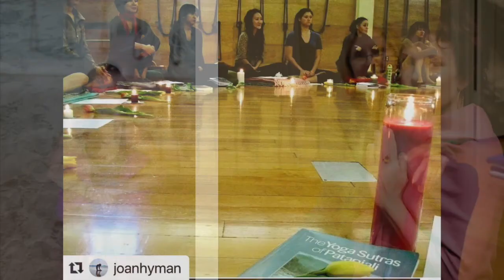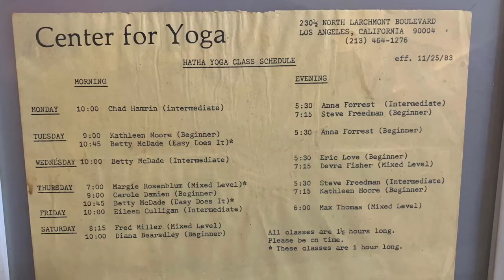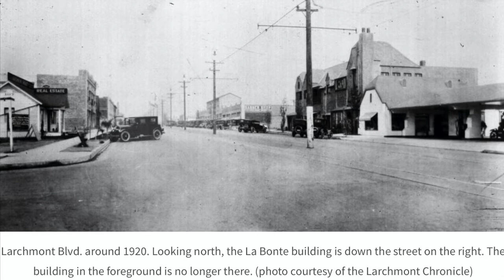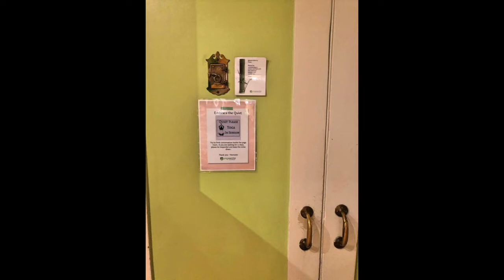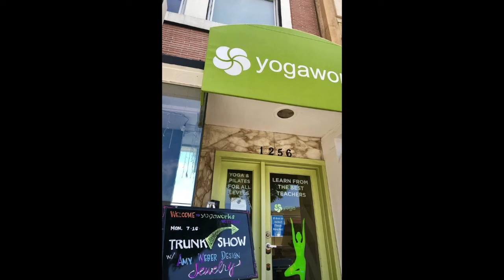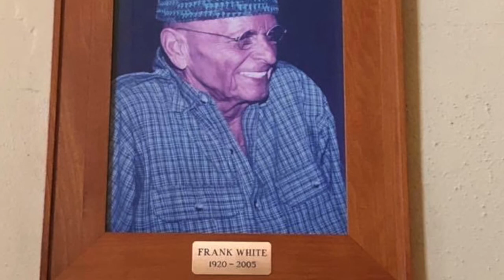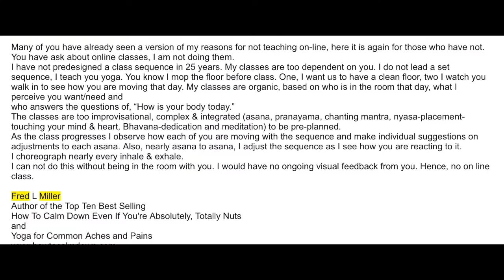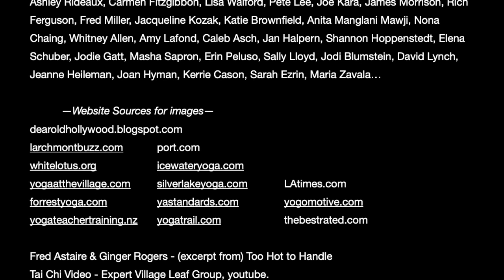Revolving around the Center. EPISODE 2 - Fred Miller and Jan Halpern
EPISODE 2 features a conversation with Fred Miller and Jan Halpern, who i call “the keepers of history,” and who are both deeply interwoven into the fabric of the Center for Yoga community. Our conversation took us back into the origins of the building at 230 North Larchmont Boulevard, early Center for Yoga days, Frank White, Yoga Works and the enduring legacy which will continue to live on, even though the building is currently empty. Since this conversation was an investigation into the history of the Center, i decided to include historic photos of Hollywood, Larchmont Village, the shops, the street and how the building at 230 North Larchmont Boulevard changed through time.

Interviewed: Tuesday October 27, 2020.

'Revolving Around The Center' is a very amateur documentary style podcast, regarding the Center for Yoga. It was one of the first yoga studios established in Los Angeles in 1969. The structure of the building was built in the 1920's- and has been a Masonic Temple, and a Fred Astaire Dance Studio. It is a beloved space, which closed its doors in 2020 due to the Pandemic.
My intention with this project is to create an oral history to document this sacred space, and the people who loved it. This material is not fact checked, it is based on first-hand accounts and personal perspectives. I tried my best to remove sensitive content. Apologies for the final 5 minutes of audio being out of sync. Creating this podcast is well beyond my skill set- i feel more like a librarian than a film-maker. It is a true passion project, in which i feel the story of this space deserves to be celebrated. It is a love letter to this place in LA where i taught for 14 years- and remains one of the most important spaces in my life.